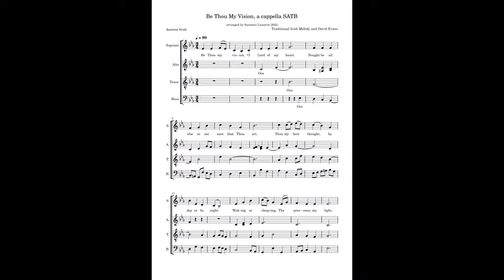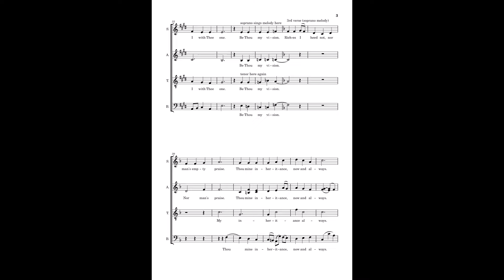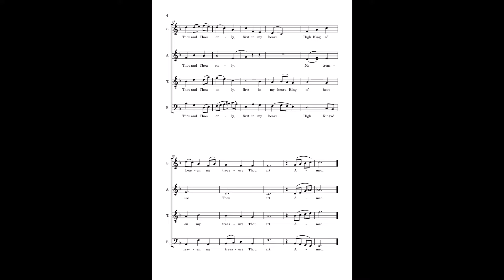Be Thou My Vision, a cappella SATB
Traditional Irish Melody
tenor has melody in second verse
alto sometimes splits into two parts
intermediate because bass has a crazy part
three verses
two transitions between key changes
beautiful song
lovely Amen

$4.00
link to sheet music